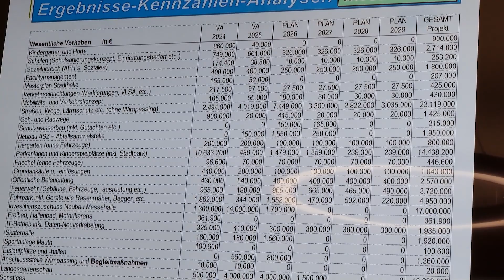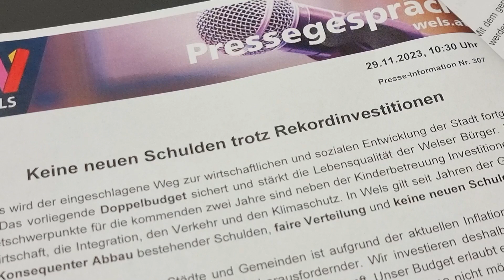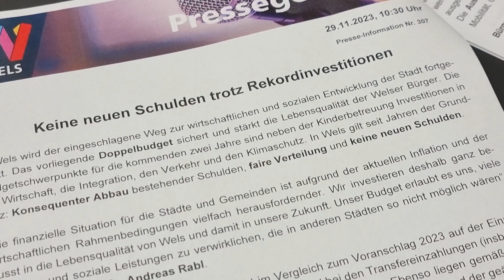Wels-Report | Interview mit Bürgermeister Dr. Andreas Rabl zum Doppelbudget der Stadt Wels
In Wels wird der eingeschlagene Weg zur wirtschaftlichen und sozialen Entwicklung der Stadt fortgesetzt. Das vorliegende Doppelbudget sichert und stärkt die Lebensqualität der Welser Bürger. Die Budgetschwerpunkte für die kommenden zwei Jahre sind neben der Kinderbetreuung Investitionen in die Wirtschaft, die Integration, den Verkehr und den Klimaschutz. In Wels gilt seit Jahren der Grundsatz: Konsequenter Abbau bestehender Schulden, faire Verteilung und keine neuen Schulden. Im Rahmen der Pressekonferenz sprach dazu Chefredakteur Helmut Moser mit Bürgermeister Dr. Andreas Rabl...